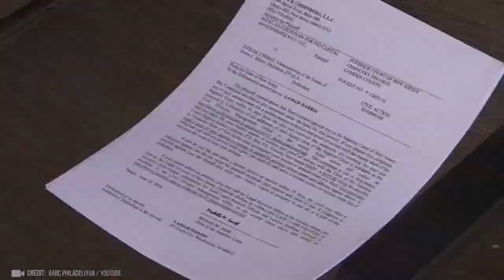Restoring Faith & Peace In This World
This world has been dealing with so much in these days. I wanted to bring a random acts of kindness video for people to watch. I feel like if people watch positive things more often, they can start a kindness trend and spread love everywhere. There is nothing like help one another. Like the Lord say, "Love Thy Neighbor As He Loves Us". Take a minute and see that there are so many good people other, and you can be one of them good people too.